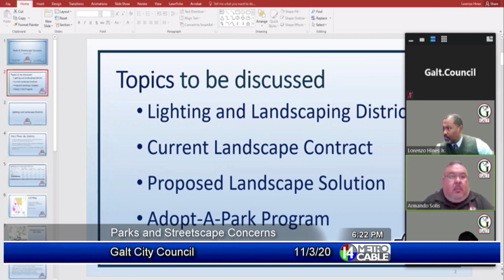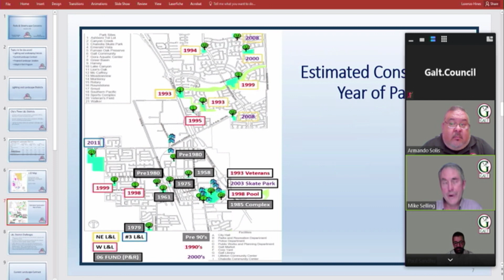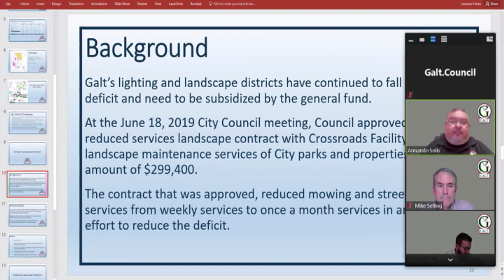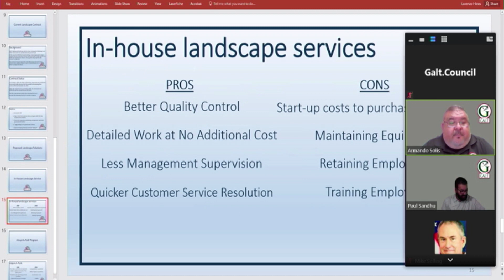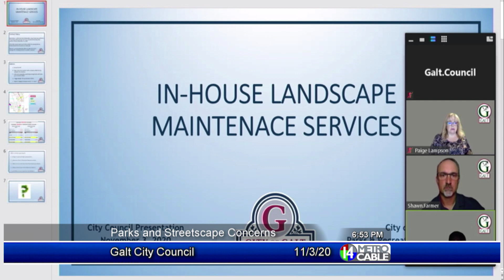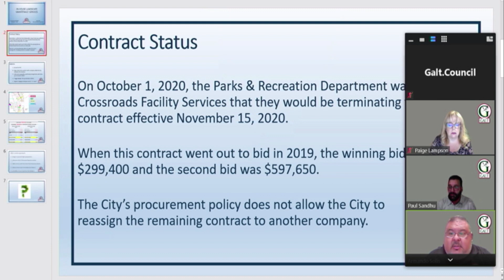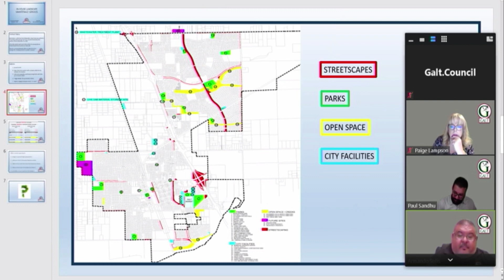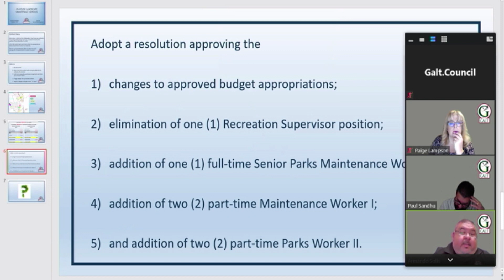Galt City Council - November 3, 2020